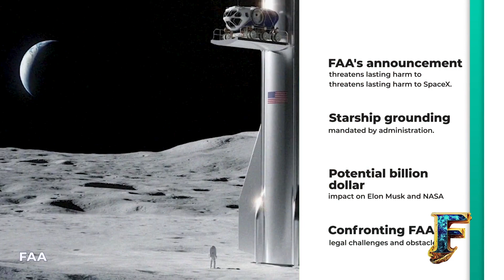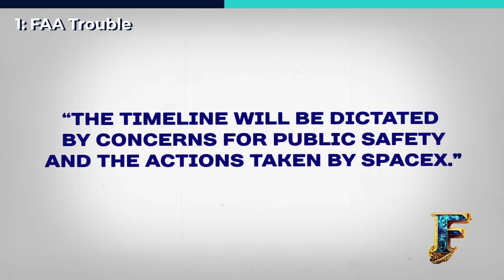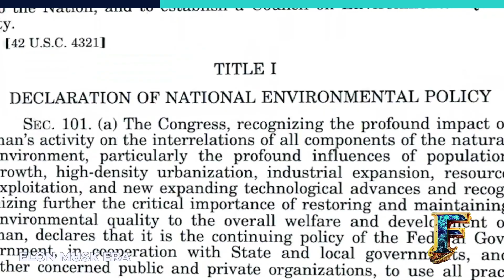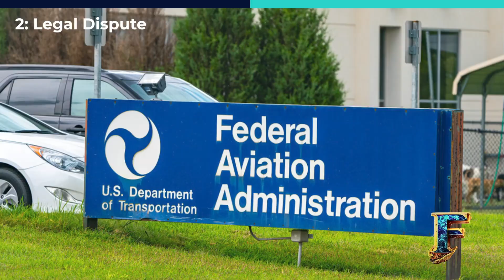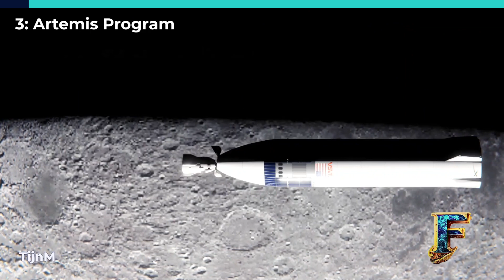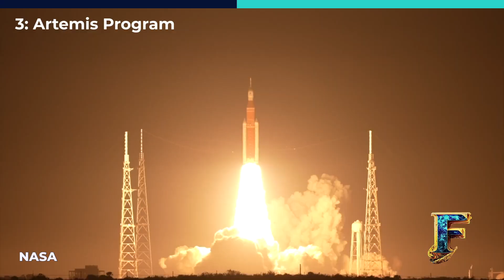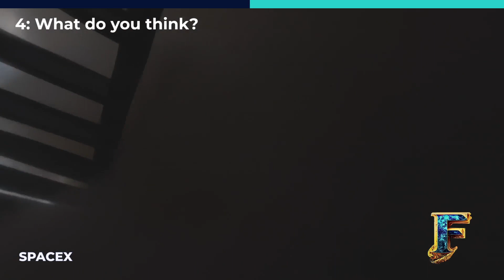NO SpaceX Starship Launch! FAA Drops Bombshell#viral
FAA Drops Bombshell: NO SpaceX Starship Launch!

SpaceX is facing significant challenges as the FAA investigates a recent Starship incident, potentially jeopardizing their role in NASA's Artemis program. Dive into the legal, safety, and environmental concerns surrounding SpaceX's next steps and learn how this might affect America's return to the Moon. Share your thoughts after watching!